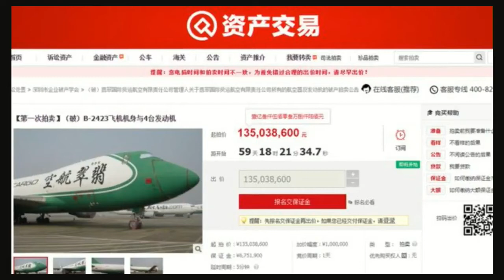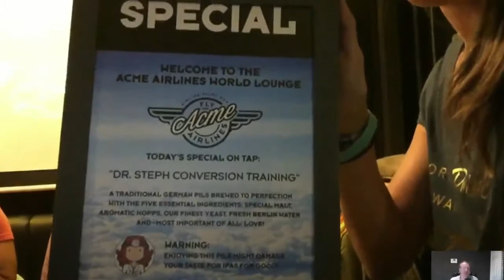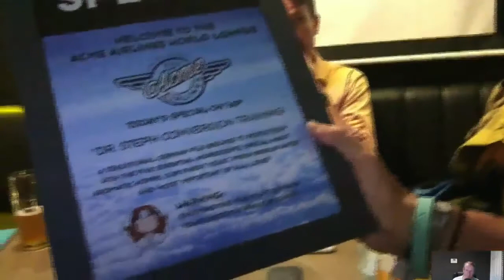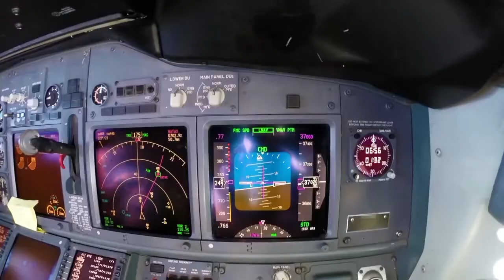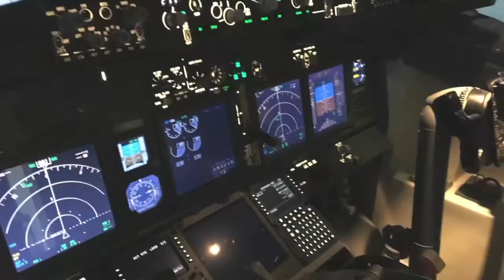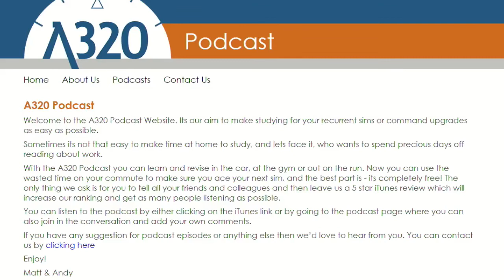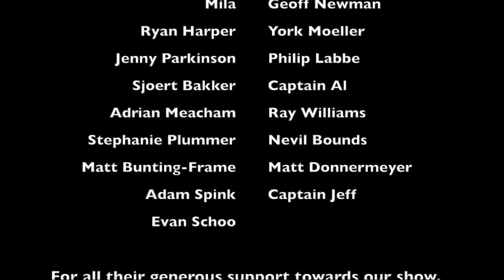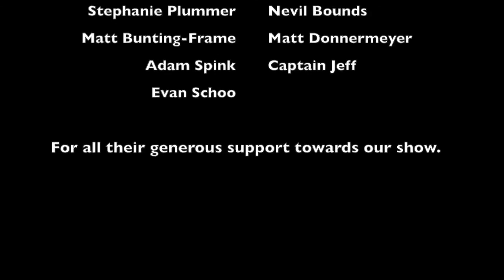Plane Talking UK Podcast Episode 183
Join our usual team and Matt and Andy from the A320 Podcast for this week's trawl through the big aviation stories of the week.

It's fair to say that it's not been a good week if you're a customer of one low cost airline, a national carrier flirts with household waste and bio-fuels and we talk about the new monster of the skies which is the brain child of the Microsoft co-founder.

We get a special call from an APG meetup in Berlin and Nev talks to a good friend of the show about her recent Passenger Experience.

Andy and Matt share with us their passion for podcasting and the Airbus A320. their show is a MUST-LISTEN for those looking for a "Haynes Manual" of this popular aircraft.

We're also gatecrashed by our regular Airbus friend who, as usual, doesn't disappoint.

Every show is filmed in front of a LIVE chat room audience so why not come and join in on the fun. We usually record on Friday evenings from 7:00pm (UK Time).